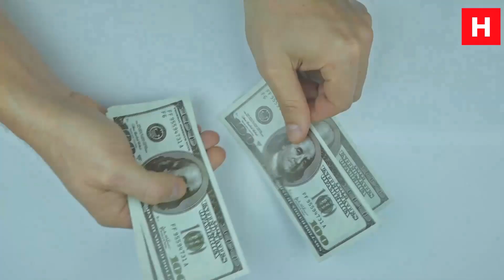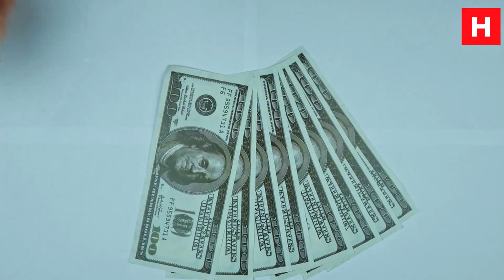НОВОСТИ ДНЯ Евросоюз введет санкции против Турции.Россия столкнется с самим серьезным испытанием